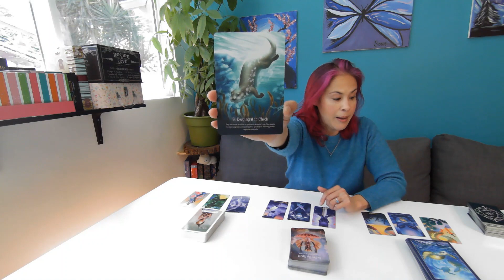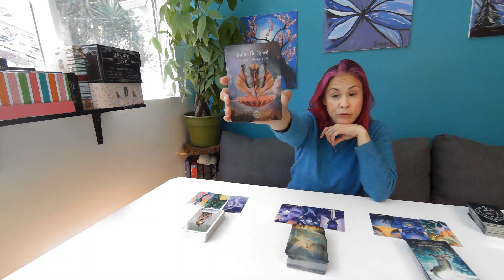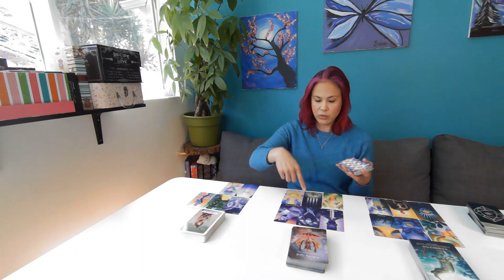♉ TAURUS APRIL 2022 TAROT HOROSCOPE 🎯Internal GPS Assessment🔮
🌞🌛⏫ Sun, Moon, Rising Taurus *Internal GPS Assessment*